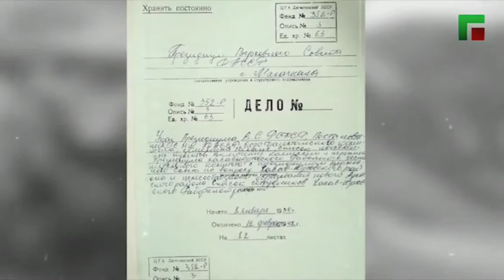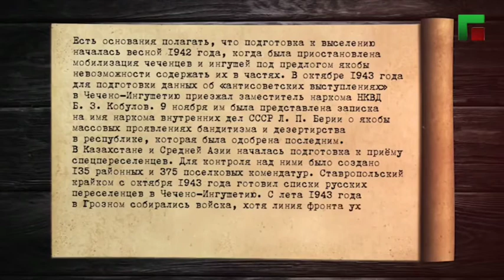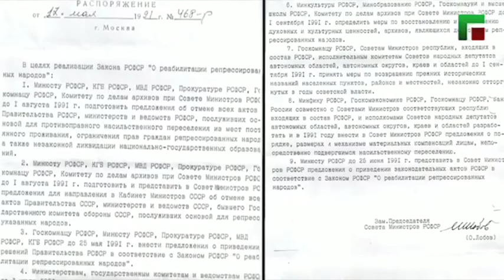Закон о восстановлении Ауховского района.